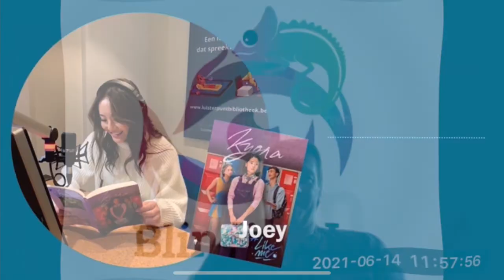Hoe lees je boeken als je blind bent??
Hoe lees je boeken als je blind bent? Wel, in deze aflevering komen jullie te weten hoe een audioboek tot stand komt, en wat Luisterpuntbibliotheek allemaal te bieden heeft.
Meer informatie kunnen jullie terugvinden op onderstaande websites.
Contacteren kunnen jullie ons nog steeds voor al uw vragen en antwoorden.